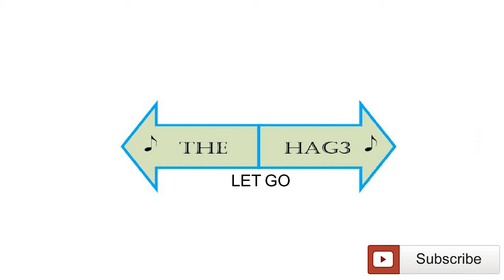THE HAG3 - Let Go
New Song hope you enjoy!